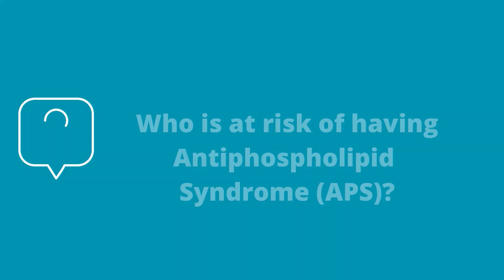Young Strokes and Antiphospholipid Syndrome (APS)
Thank you to the charity, Different Strokes, for inviting us to collaborate on a video explaining how antiphospholipid syndrome (APS) can cause stroke in young people. Unfortunately, stroke is the first sign of the condition for 13% of people with APS.

One of APS Support UK’s medical advisors and vice chair Professor Anisur Rahman discusses how and why APS causes this serious clotting event.